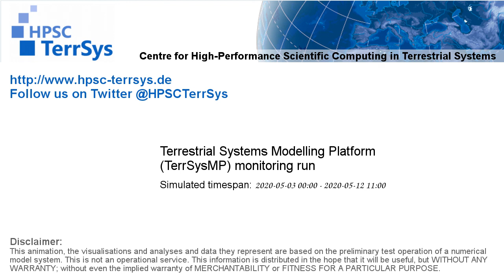TerrSysMP monitoring run 2020-05-03 - fraction of plant available water - Europe (228h)